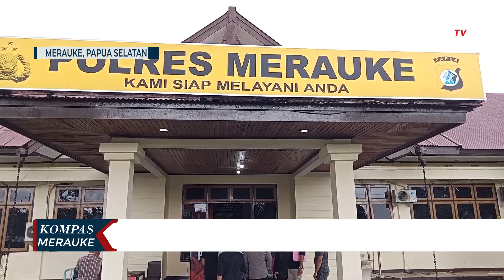Polres Merauke Tangkap Pengedar Ganja Sasar Anak Dibawah Umur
MERAUKE, KOMPAS.TV - Tersangka berinisial A-W merupakan satu pelaku diantara 3 kasus pengungkapan kasus narkoba jenis ganja yang rilis oleh Polres Merauke pada Selasa Pagi.

A-W tertangkap pada 25 Maret lalu bersama barang bukti narkotika jenis ganja seberat 82 Gram saat akan bertransaksi di samping sebuah sekolah menengah di Jalan Missi Merauke.

Berdasarkan penyidikan Polisi, diketahui A-W melancarkan aksinya dengan menyasar anak yang masih duduk dibangku sekolah dan anak dibawah umur.

Karena tidak memiliki uang sebagai ganti pembayaran ganja yang dijual A-W, anak yang disasar diminta untuk menawarkan dan menjual ganja kepada temannya.

Kasat Narkoba Polres Merauke, IPTU Ishak Runtulalo menyebut J beberapa bulan lalu pihaknya sempat wajib laporkan puluhan siswa SMP dan SMA yang diketahui mengkonsumsi narkoba yang diduga korban dari A-W.

A-W melanggar Pasal Undang-undang RI Nomor 35 Tahun 2009 Pasal 111 Ayat 1 tentang Narkotika dengan ancaman hukuman maksimal 12 tahun penjara.

Selain A-W, Polres Merauke juga merilis 2 kasus ganja lainnya dari pelaku seorang anak dibawah umur dan seorang residivis narkoba jenis ganja.